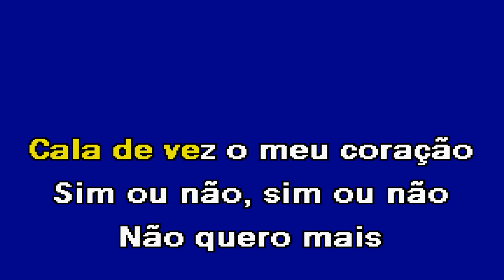DIZ SIM OU NÃO Tiago Ferraz Karaoke